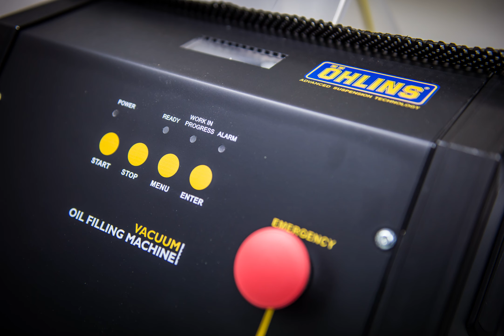WOW! Loic Bruni's Specialized S-Works Demo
Loic Bruni talks about his brand-spanking-new Specialized Demo with Ohlins suspension as he gets ready for the 2017 Lourdes World Cup. This custom-painted bike has Ohlins suspension and Formula brakes and 27.5-inch wheels. Loic is not running 29-inch DH wheels at Lourdes (or maybe ever).